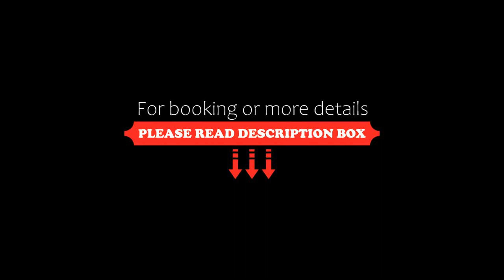Le Meridien Zhengzhou, Zhengzhou, China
About Property:
The modern and luxurious Le Meridien Zhengzhou offers stylish accommodation with free Wi-Fi in public areas. All rooms offer city views and upscale amenities including a coffee machine and an iPod docking station.
Le Meridien Zhengzhou is a 10-minute drive from Zhengzhou East Railway Station and Zhengzhou International Exhibition Centre. Henan Province Museum is a 20-minute drive away.
Sophisticated rooms share a combination of elegance and modernity. They come with carpe...
Property Type: Hotel
Address: No.1188 Zhongzhou Avenue, Jinshui District , 450004 Zhengzhou, China
Searching For
1. Le Meridien Zhengzhou - Zhengzhou - China
2. Le Meridien Zhengzhou - Zhengzhou - China Address
3. Le Meridien Zhengzhou - Zhengzhou - China Rooms
4. Le Meridien Zhengzhou - Zhengzhou - China Amenities
5. Le Meridien Zhengzhou - Zhengzhou - China Offers and Deals
Audio Credit:
Track Title: Reasons To Hope
Artist: Reed Mathis